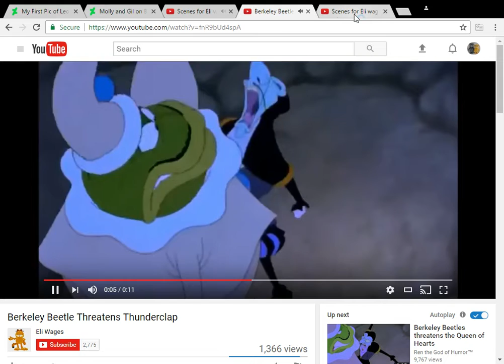Berkeley Beetle Threatens Skip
my another skip video